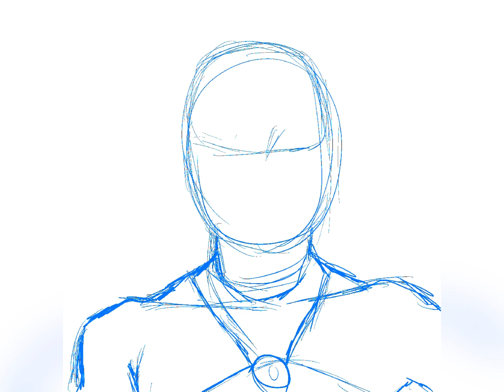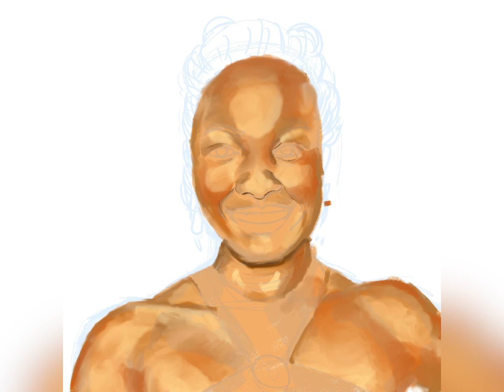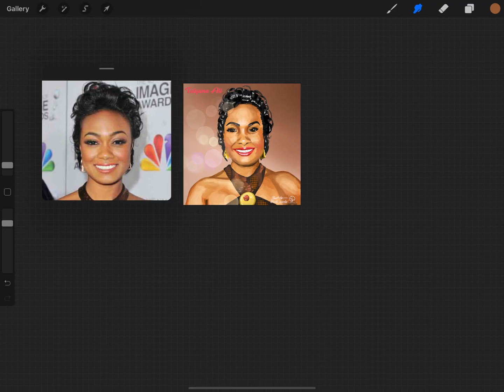Sole Workz Tatyana Ali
soleworkz drawing of Tatyana Ali. Music is Make up your mind by Ashley from the Fresh Prince